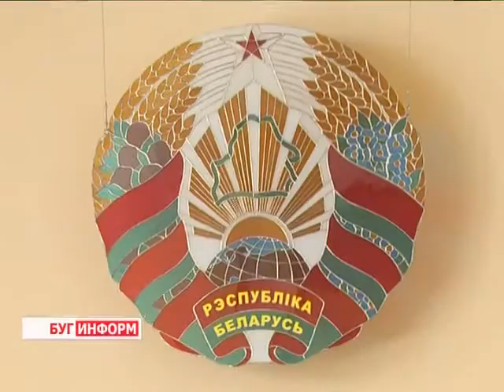2014-07-10 г. Брест Телекомпания Буг-ТВ. Заседание КГК по вопросам ЖКХ.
Вчера в городе над Бугом прошло заседание коллегии Комитета государственного контроля Брестской области. Повестку дня составляло рассмотрение результатов проверок всех служб жилищно-коммунального хозяйства региона. В целом их деятельность была оценена положительно.
Однако в данной сфере ещё существует не одна проблема, требующая скорейшего рассмотрения и решения. В противном случае, можно свести на нет уже достигнутые показатели. Какие проблемы стоят перед коммунальными службами в настоящее время, узнавала наш корреспондент Анастасия Страпко.